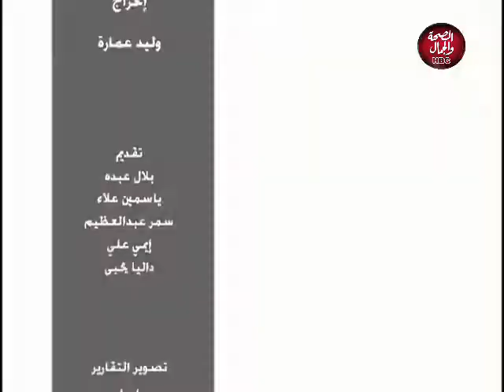استراحة | لقاء مع / شيماء فراج منظمة حفلات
تقديم : داليا يحيى
في ضيافتها : شيماء فراج ـ منظمة حفلات

قناة_الصحة_والجمال# برامجنا